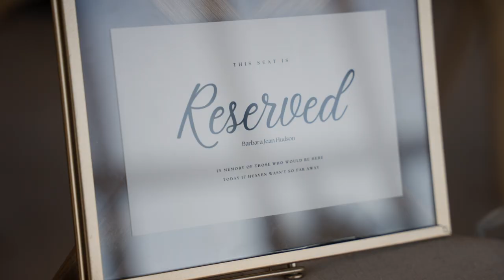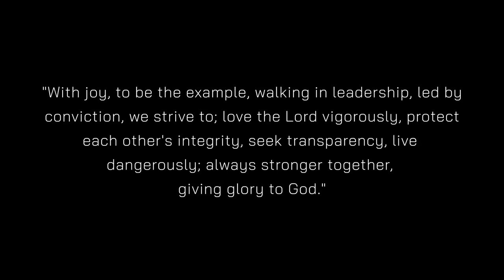Reagan + Faith Wedding Film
Huge thank you to Adam Lemay for beautifully capturing our wedding! This moment in time will live forever because of your work - thank you, Adam.

Faith and I hope you enjoy this recap of our wedding!